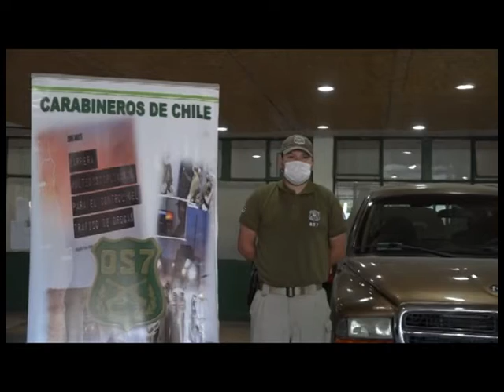05 abr 2018 Carabineros incautó más de 30 kg de pasta base de cocaína en ruta a Calama y detuvo a so